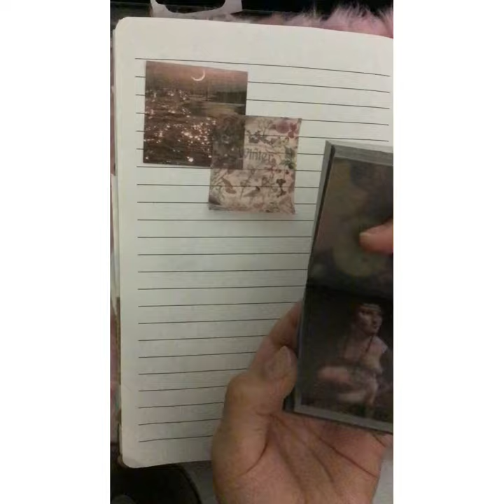ASMR | Decorating my vintage journal under the Fireplace sound | No talking